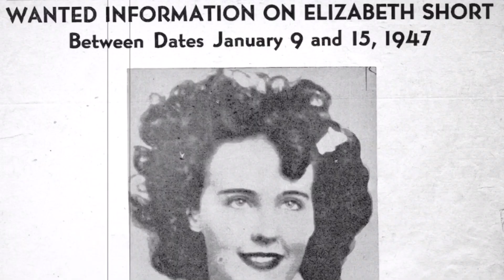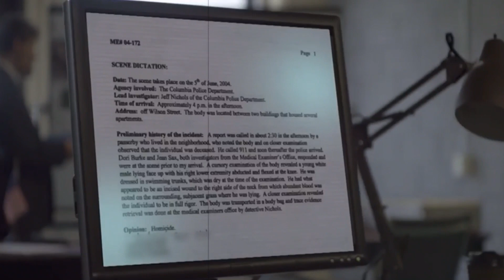Pensaron que era un maniquí / The case of Elizabeth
Si tienes consejos o sugerencias para mejorar mis videos no dudes en dejarmelo saber que estamos en familia.